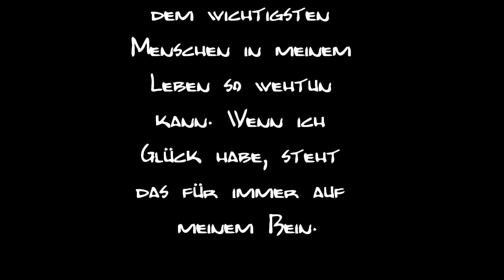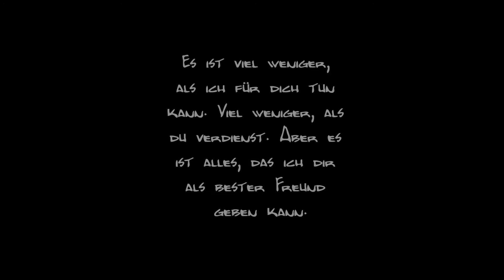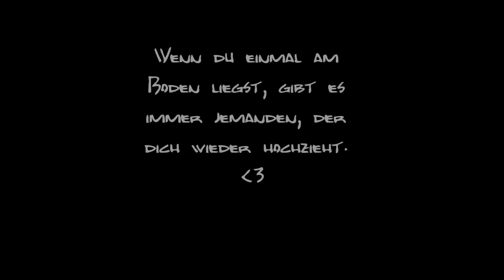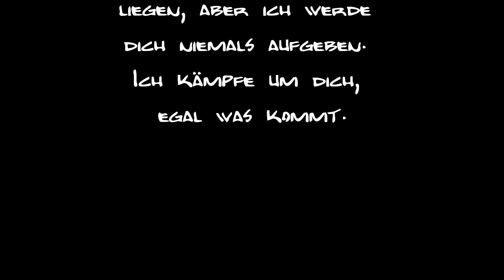Anni x3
Für meine allerbeste x3